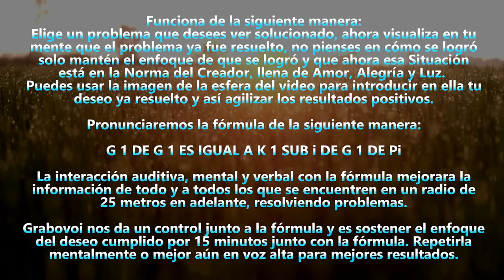Resuelve Todo 🍀💎 Grigori Grabovoi Control Orientado al Pronóstico 8 Hrs con Voz y Música 111 HZ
⭐ ELIMINA PROGRAMAS DE ESCASEZ 💎💎
⭐ Cursos y Talleres Mensuales con Grabovoi y Comandos de Poder 💎⭐